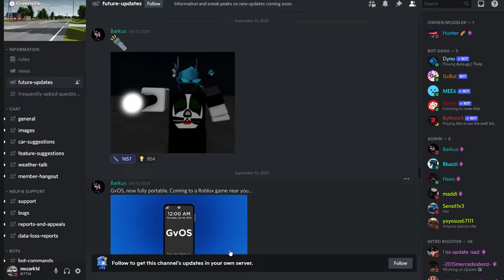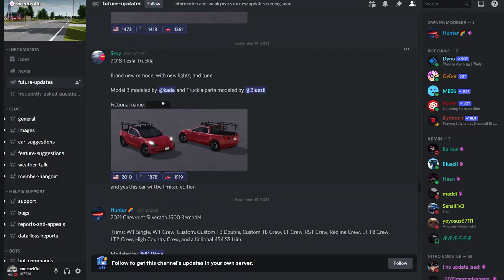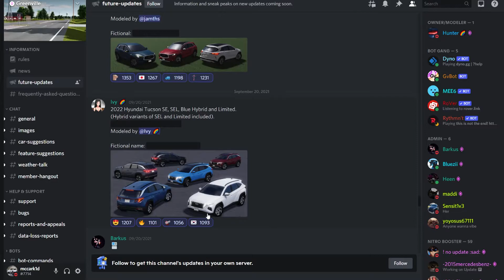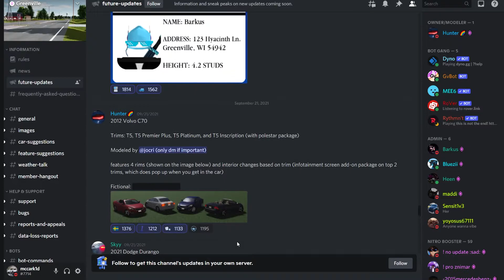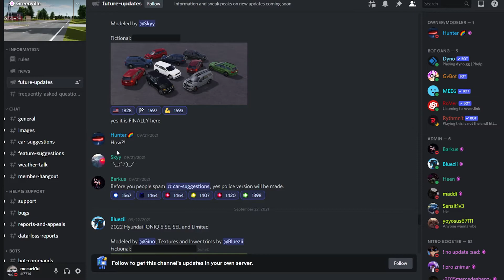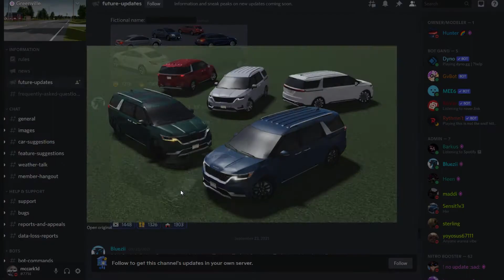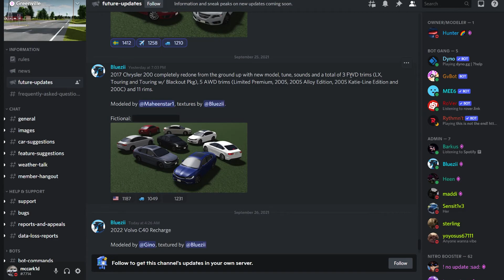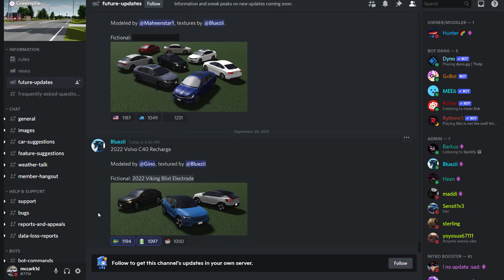KIA CARNIVAL + PORTABLE GVoS! | Greenville Future Updates #5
Hope you enjoyed! Today we looked at some future updates in the official GV discord server!